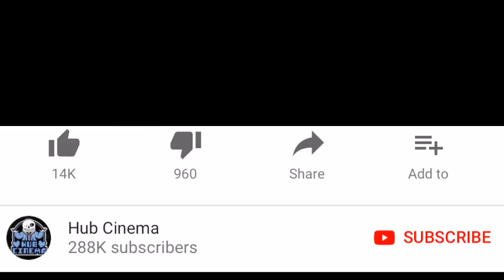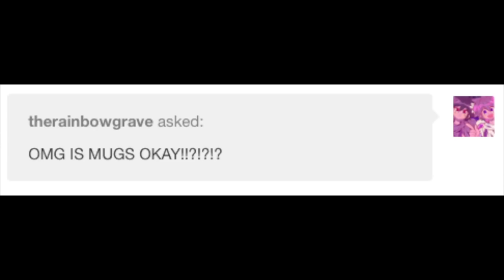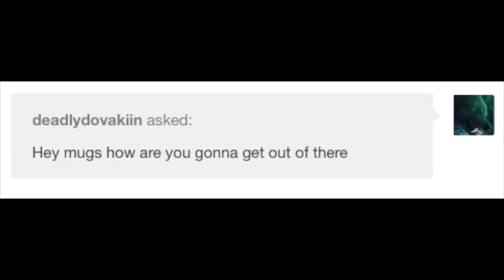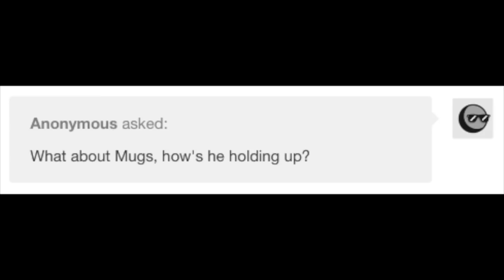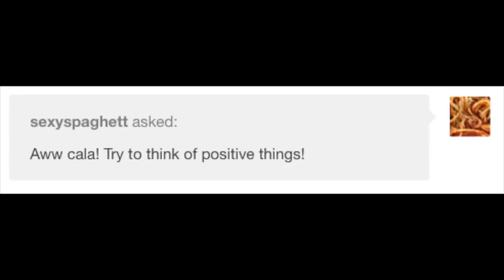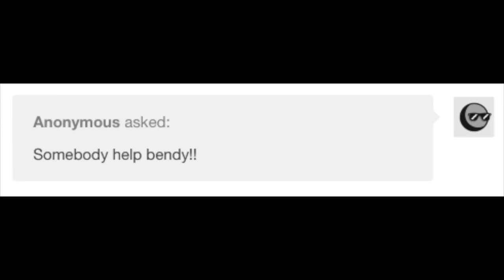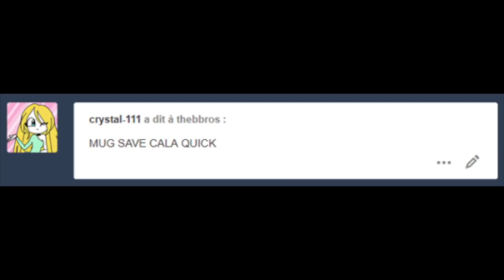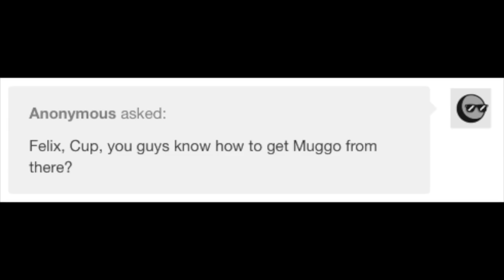DO NOT steal Bendy's bacon soup! (Bendy Comic Dub Compilation)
Due to the large volumes, we are not able to respond to YouTube comments, if you need to contact the channel for any reason, please email

We feature daily comic dub compilations of awesome series like Undertale, Bendy and the Ink Machine (BATIM), and FNAF with the goal of promoting awesome creators to YOU! We also upload awesome animations promoting animators!

All of our videos are made with full permission. If you would like to have your content featured on our channel you can either use our submission form , or send an email to . We are also open to specific collaboration proposals so please send any such inquiries to the aforementioned email.